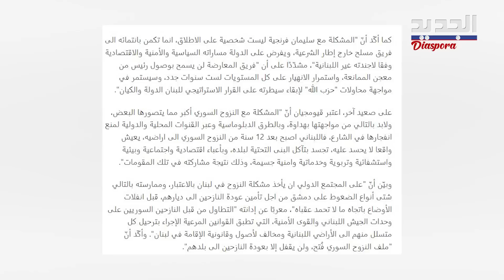جوزيف أبو فاضل "يصدم" اللبنانيين.. التسوية ستحصل بين الكبار وهذا موقف جعجع !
استغرب المحامي والمحلل السياسي جوزيف أبو فاضل، كيف لرئيس القوات اللبنانية سمير جعجع أن يُشهر سلاحه بينما هناك هدنة في المنطقة بين السعودية وإيران، معتبراً أن "جعجع سيدخل في نهاية المطاف بالتسوية التي ستحصل بين الكبار". وفي مقابلةٍ عبر "سبوت شوت"، شدد على أنه "إذا طلبت السعودية من جعجع إنتخاب فرنجية سيفعل".